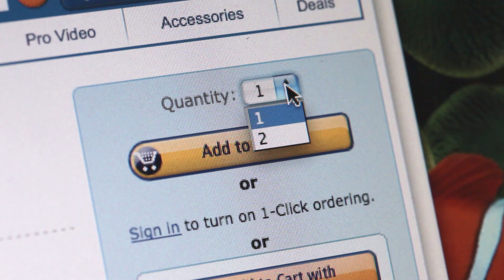Behavioral Science in Business: Overview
In this hands-on program, discover how you can effectively, efficiently, and ethically influence people's behavior to meet your business objectives and learn how to scale those behavioral science capabilities across your organization. Learn more from the faculty director in this video.